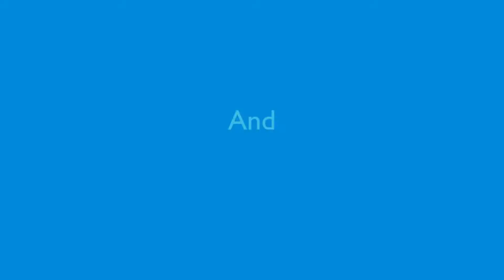America’s 213 | Coming to America’s 213 DVD/Blu-ray